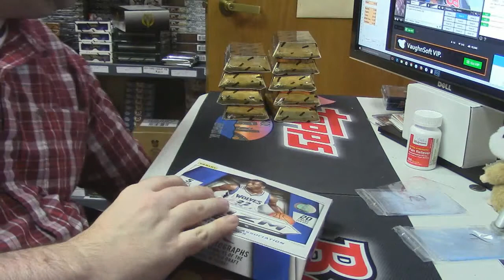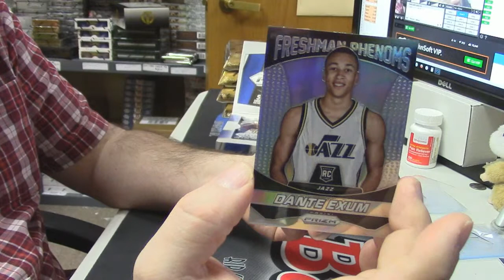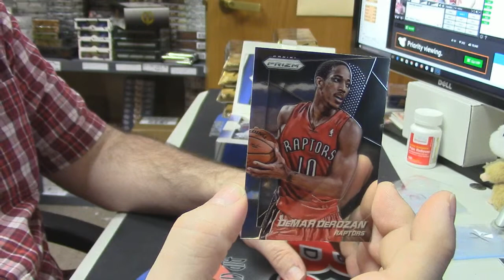2014 15 Prizm Pack fearthedeer